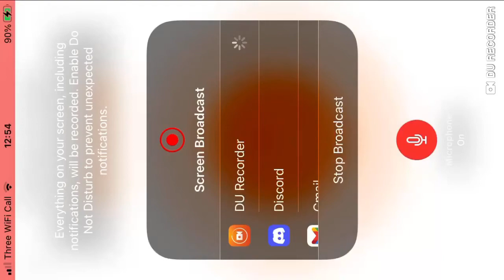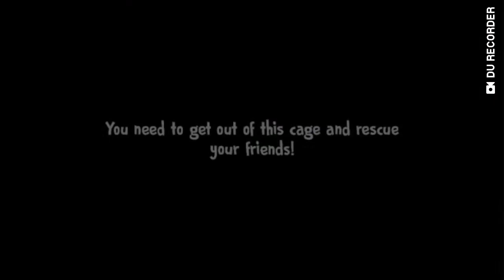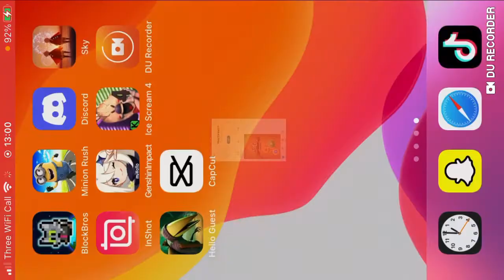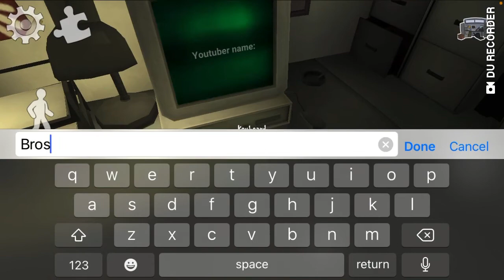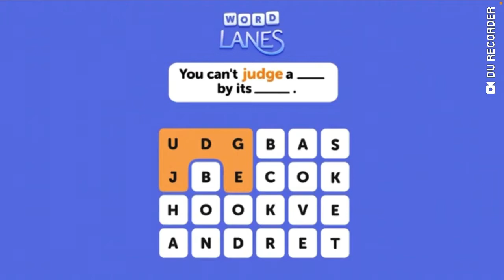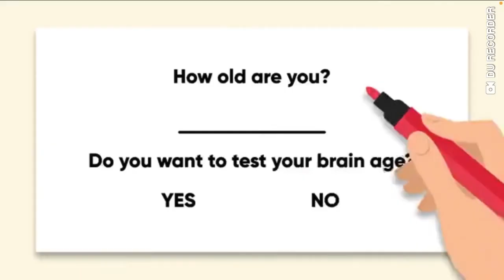Ice scream 4 part 1/2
Too lazy for description.